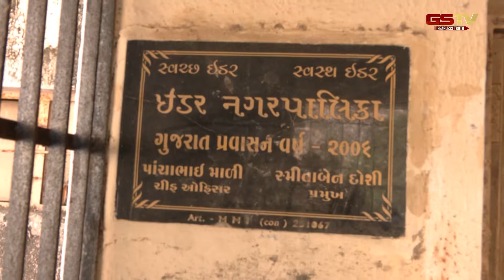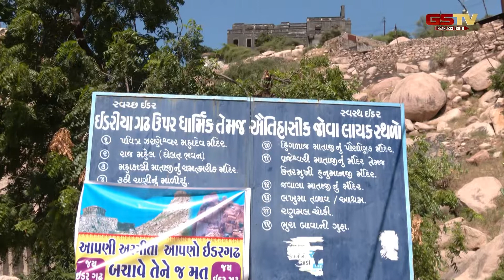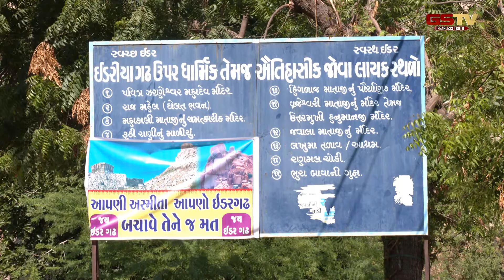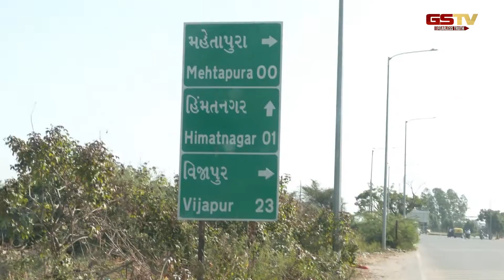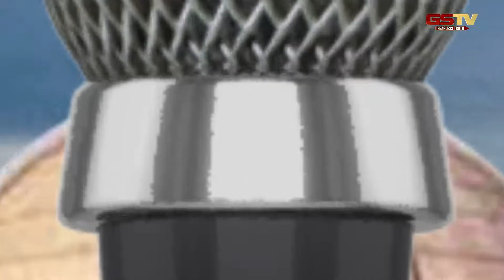ઈડરિયા ગઢના મતદારોના મનની વાત (11-11-2022) | Gstv News